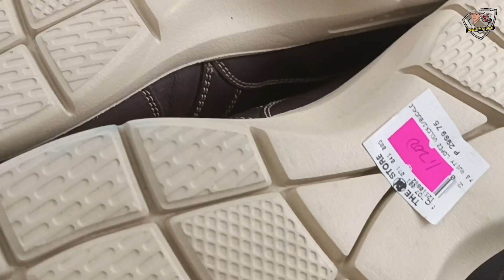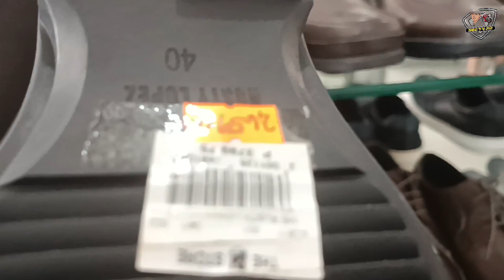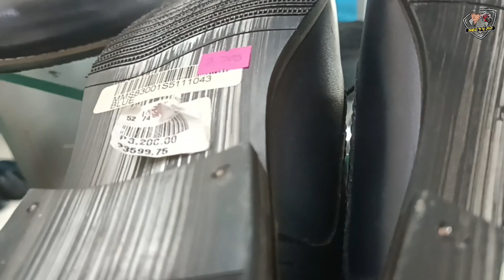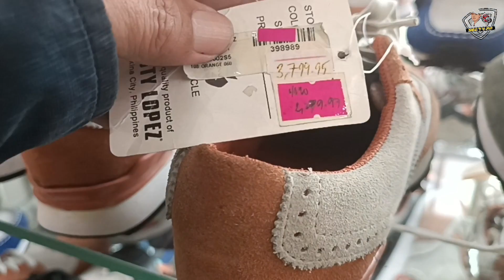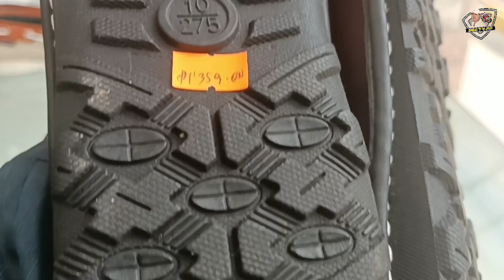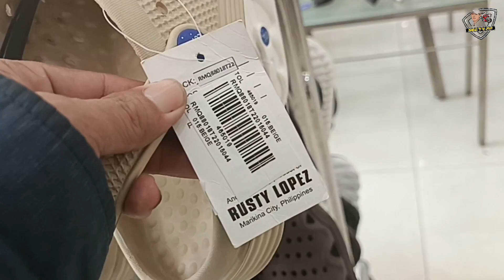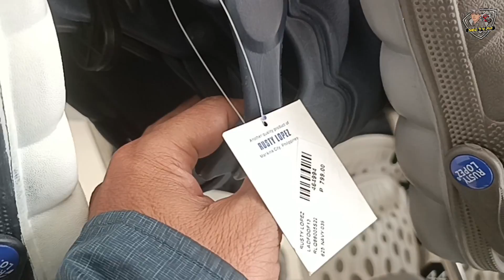RUSTY LOPEZ SHOES SUPER SALE 50 PESOS NALANG MGA SAPATOS DINUMOG NG MGA TAO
Rusty Lopez naglabas ng mga sapatos sa halagang 50 pesos halos dinumog ng mga tao. Ito ang kilalang brand at gawaan ng matitibay na sapatos sa Marikina.